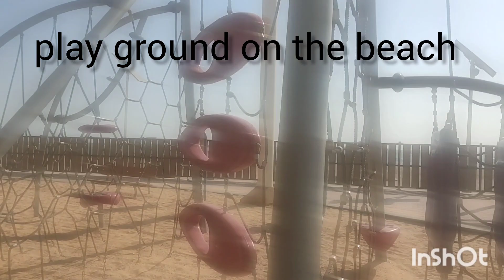Wakra Family beach